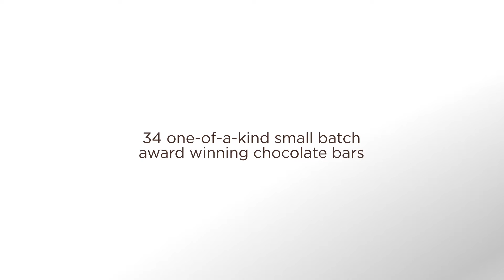Mink Chocolates Chocolate Bar Gift Box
If you've received this wooden keepsake gift box with six small batch artisanal chocolate bars inside, know that whoever gave it to you either really, really likes you, owes you big time, is thanking you for being a good person or performing a good deed, or wants to mark your special occasion with something incredible.